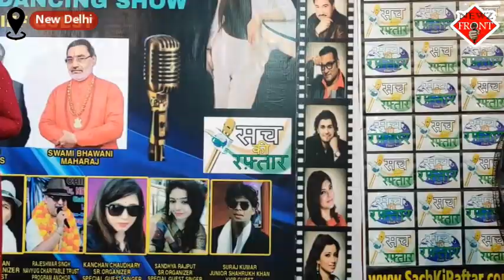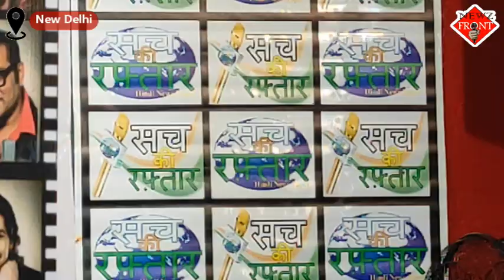अभिनेता राज का हुआ भव्य स्वागत | Main Shaadi Nahin Karoonga | Aarti Musical Group | NewZ Front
मशहूर अभिनेता अमित राज शर्मा जिनको आप सब राज के नाम से जानते है दिल्ली के प्रीत विहार इलाके में आरती म्यूजिकल ग्रुप के एकआयोजन में मुख्य अतिथि के रूप में सिरकत की। इस आयोजन में अभिनेता अमित राज शर्मा का भव्य स्वागत किया गया व् अभिनेता राज के द्वारा दिप प्रज्वलित कर आयोजन को शुरू किया गया।
इस खास अवसर पर कई गण्यमान व्यक्ति वहां मौजूद रहे इस अवसर पर गायिका आरती शर्मा व् अन्य कलाकारों ने अपने गायन के द्वारा वह मौजूद लोगो को मन्त्र मुग्द कर दिया।  सभी मेहमानो का मनोरंजन करने के लिए मिथुन चक्रवर्ती के डुप्लीकेट प्रवीण सागर ने मिथुन दादा का डांस करके सबके मनोरंजन भी किया।
इस आयोजन के खास अवसर पर अभिनेता राज ने अपनी आने वाली फिल्म में शादी नहीं करूँगा के बारे में पत्रकारों को जानकारी दी और क्या कुछ कहा उन्होंने देखिये इस खास रिपोर्ट में।

Grand reception for actor Raj. Main Shaadi Nahin Karoonga | Family Movie |
Famous actor Amit Raj Sharma, whom you all know by the name of Raj, participated as the chief guest in an event of Aarti Musical Group in Preet Vihar area of Delhi. Actor Amit Raj Sharma was grandly welcomed in this event by actor Raj. The event was started by lighting the lamp.
Many dignitaries were present there on this special occasion, on this occasion, singer Aarti Sharma and other artists mesmerized the people present by their singing. To entertain all the guests Mithun Chakraborty's duplicate Praveen Sagar also entertained everyone by making Mithun Dada dance.
On the special occasion of this event, actor Raj informed the media about his upcoming film 'Shaadi Nahi Karoonga' and see what he said in this special report.

NewZ Front India is a 24-hour Hindi news channel. NewZ Front India established its image as one of India's leading credible news channels, and is a preferred channel by an audience which favours high quality programming and news, rather than sensational infotainment.